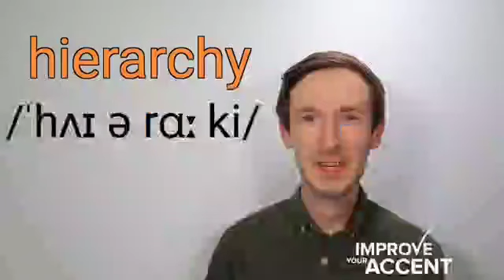hierarchy [pronunciation/meaning]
"Hierarchy" means a system in which members of a society are ranked according to relative status or authority. Check out my online English pronunciation course, tailored to your native language.

British English Pronunciation
🇬🇧 British Accent Coach
🗣 🇮🇹 🇩🇪 Learning 🇷🇺 🇻🇳
🌍 Taught students from 85+ different countries